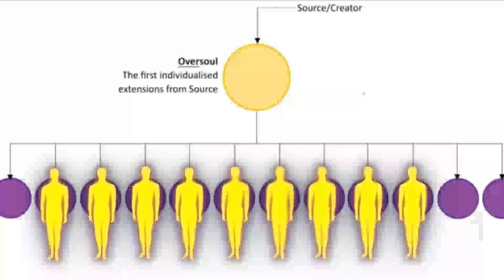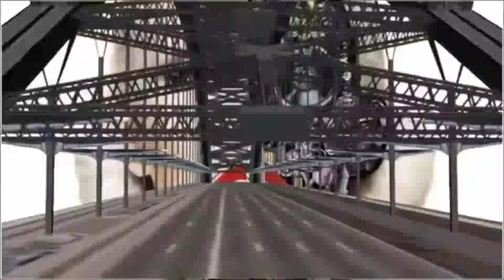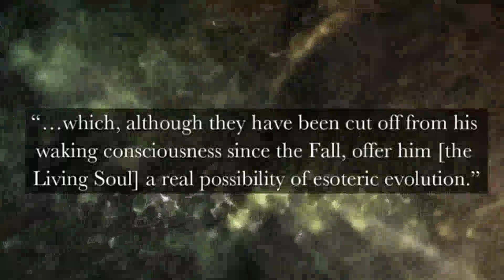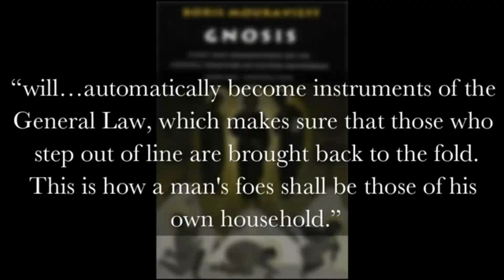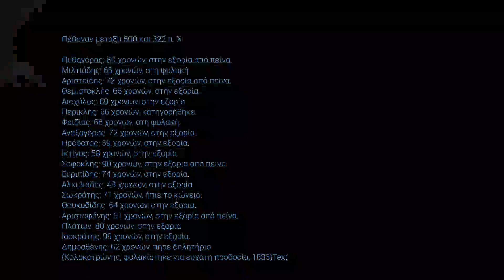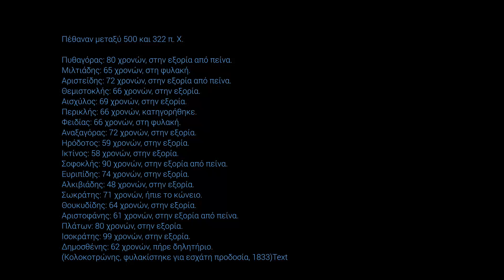Άψυχα Όντα στο Μάτριξ - Συνειδητότητα με Τεχνητή Νοημοσύνη - Οργανικές Πύλες - Ελλην Υπότιτλ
Soulless Beings of the Matrix - AI Consciousness - Organic Portals by Flat Earth Paradise-nVoY0wr5Jts

ΚΑΖΑΝΤΖΙΔΗΣ ΣΤΕΛΙΟΣ ΕΝΑ ΠΙΑΤΟ ΑΔΕΙΟ ΣΤΟ ΤΡΑΠΕΖΙ [[ KAZANOVAS AGRINIO ]]-7VlMlRI5EOo

ΠΑΡΑΠΟΝΟ-ΣΤΕΛΙΟΣ ΚΑΖΑΝΤΖΙΔΗΣ-V23iwtUA2aE